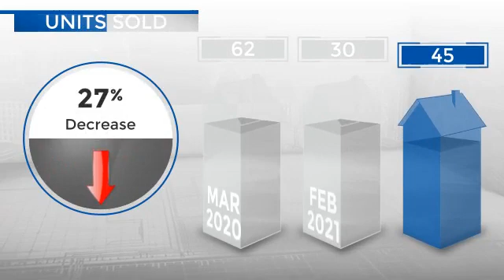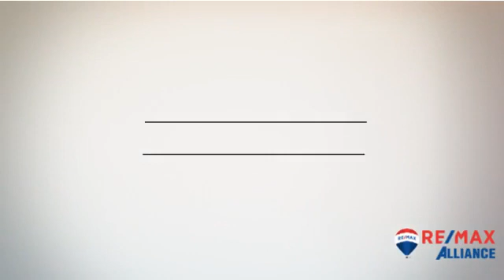Dacono/Firestone/Frederick,CO, Real Estate Market Update from REMAX Alliance,April, 2021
REMAX Alliance Video Update recapping market activity within Dacono/Firestone/Frederick, CO, during the month of April, 2021